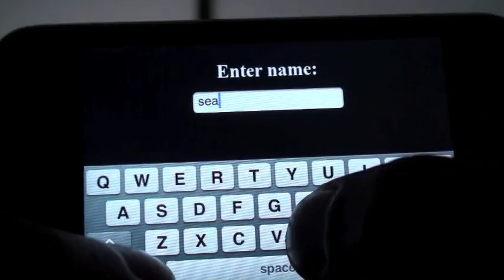Gold Keeper (iPhones.ru)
Безумная аркада на iPhone в стиле iDracula.